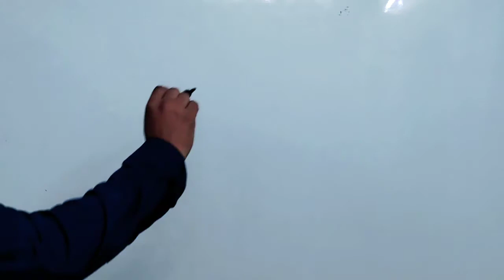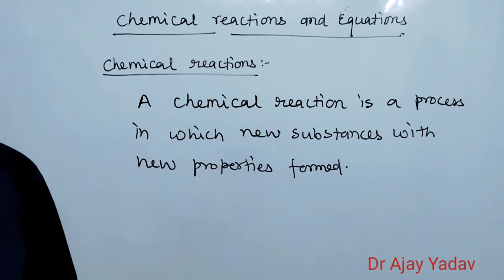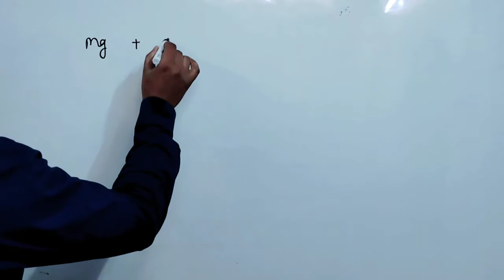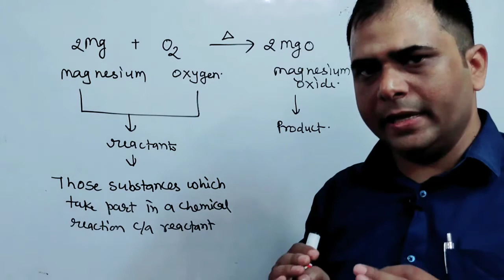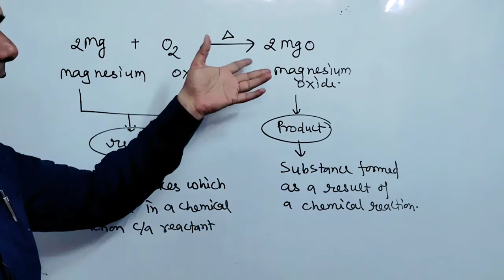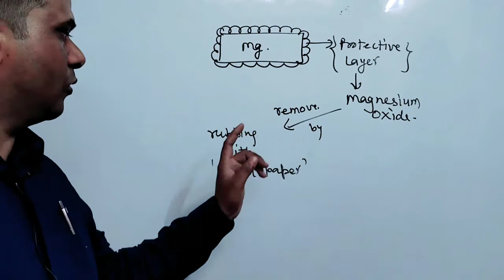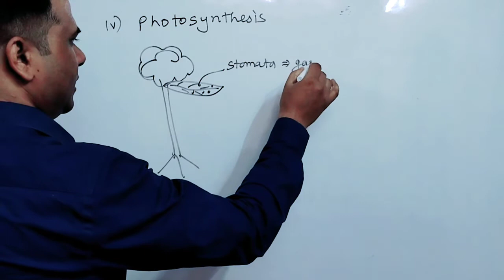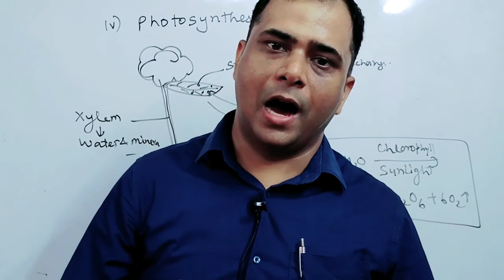Chemical Reactions and Equations ll Class X(CBSE/UPB) ll lecture 1 ll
what is a chemical Reaction.
Reactants/products
examples